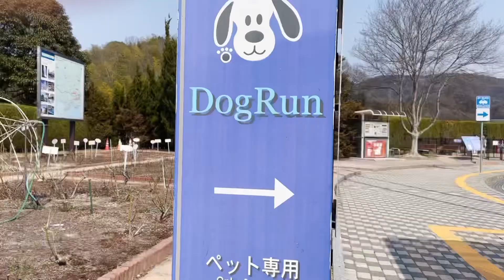福山サービスエリアでドッグラン